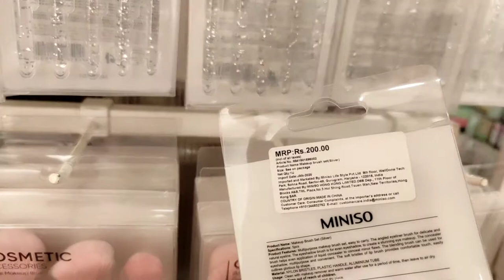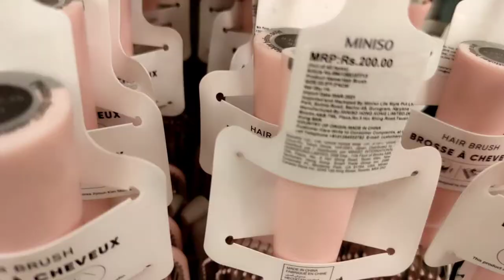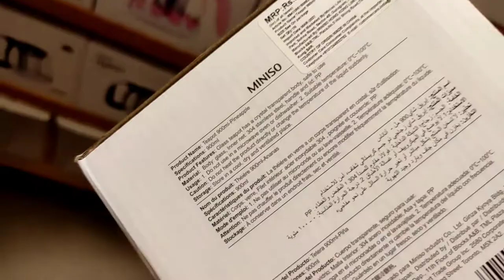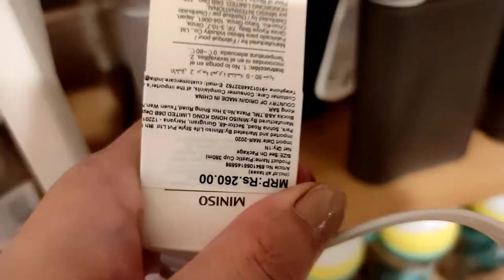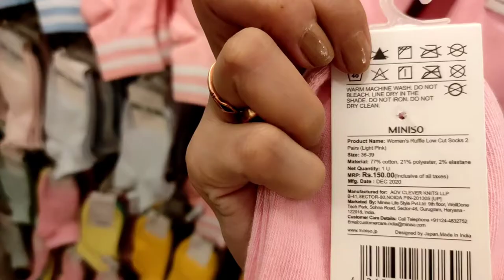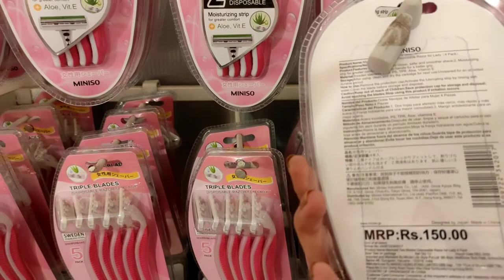Complete Miniso Store Tour ।। DELHI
Miniso Store Address
D-81, Malviya Nagar Rd, Main Market, Shvalik, Shvalik, Block D, Malviya Nagar, New Delhi, Delhi 110017

Hey Guys 👐
Aaj ke video me main Delhi Malviya Nagar Miniso Store Explore Karne vaali hu to video pura dekhiye aur janiye Vahan kya kya kitne price me mil raha hai.